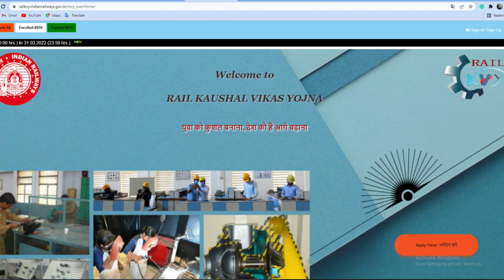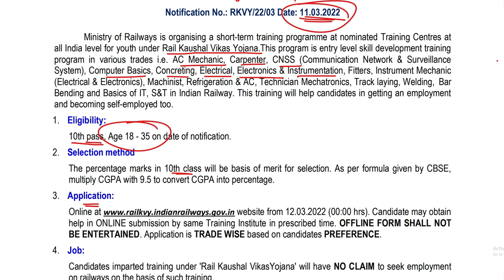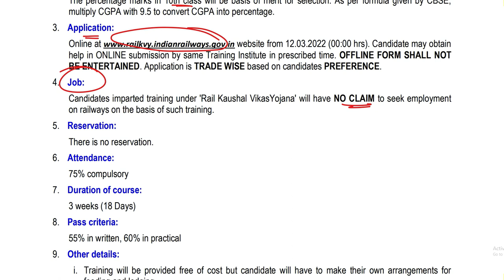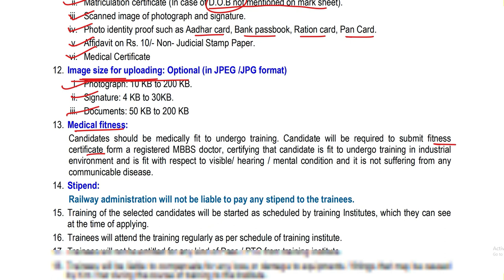Rail Kaushal Vikas Yojana Kya hai, KVY Training Program, Eligibility, Selection, Documents